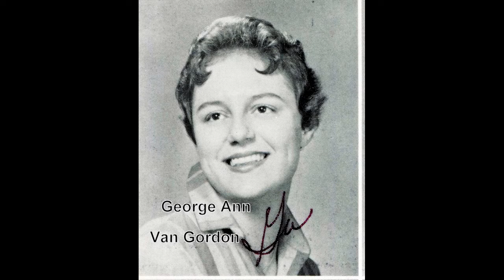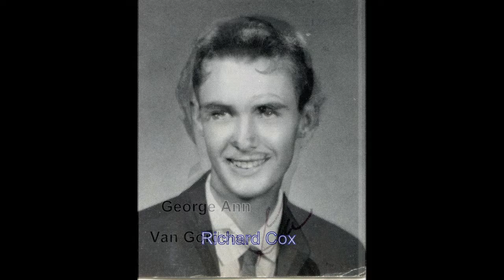#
Memorial of those who have passed since 2015 Pictures from 1960 annual music Terry Jacks